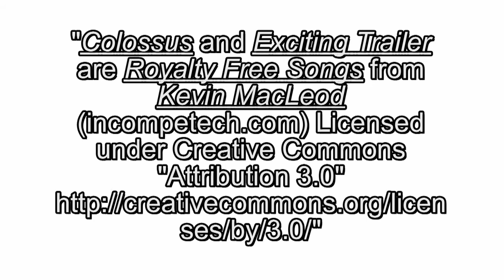Barbeque van het Kronkelwegcomité Vissenaken editie 2011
Het Kronkelwegcomité uit Vissenaken hield haar jaarlijkse Barbeque. Als locatie werd de Voetbalkantine van Crossing Vissenaken genomen. De voorzitter Freddy Vangoidsenhoven heette iedereen welkom. Een paar nieuwe Kronkelwegbewoners werden eveneens verwelkomt. Veel kijkplezier Etienne Kinnaer